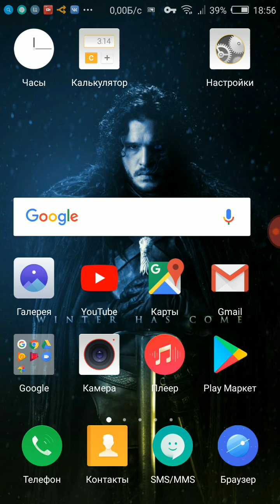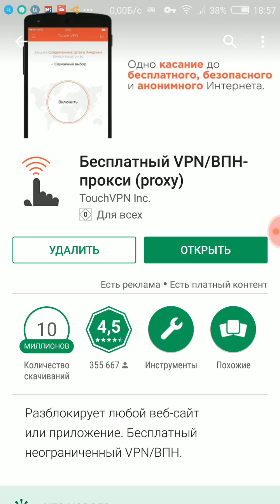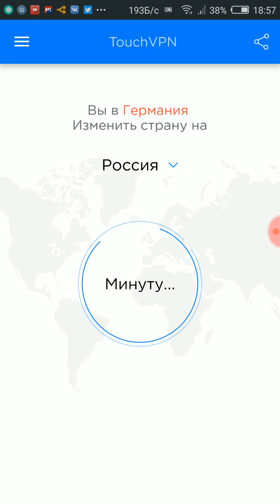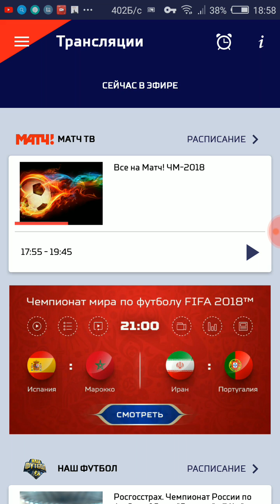Испания - Марокко. ЧМ 2018. Прямой эфир. Как посмотреть без тормозов и рекламы. Spain Marocco live